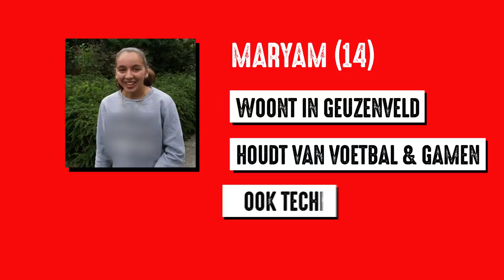BALLET voor JONGENS en VOETBAL voor MEISJES? - FrisChicks #25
Voetbal alleen voor jongens en ballet alleen voor meisjes? Dacht het niet! In deze nieuwe video gaan wij samen met panna-specialist Rocky, Maryam versassen! We leren haar de beste tips en trics voor straatvoetbal! Suus gaat ondertussen totaal iets anders doen: Manu preppen voor het Nationaal Ballet en doet zelf ook een poging tot een pirouette.
Wil jij ook naar de finale van La League en de All Star wedstrijd op 2 september in het Olympisch Stadion, ga dan naar

Wie haalt deze week zijn beste moves uit de kast?? TEAMSUUS of TEAMROMY? Laat het weten in de comments.

De CokeTV FrisChicks checken de vetste en leukste vakantiebaantjes van Nederland! Romy gaat op pad met The Voice finalist Vinchenzo om als straatmuzikant geld te verdienen met zijn grootste fan! Susan gaat levensredden bij de Reddingsbrigade! Ze mogen meelopen met een officiele reddingsoefening op de Noord Zee, als dat maar goed gaat!!

OPRUIMEN is het meest aangevraagde saaie onderwerp, hoog tijd dus om dit aan te pakken! Jeroen van Holland, Marije Zuurveld, Bradley Braafhart en Gerenzo Slingerland gaan schoenen schieten en extreem quad racen! Op de Veluwe Valley strijdt Coolbox in twee teams om wie het beste kan opruimen! Wie zal er winnen?? Check het nu!